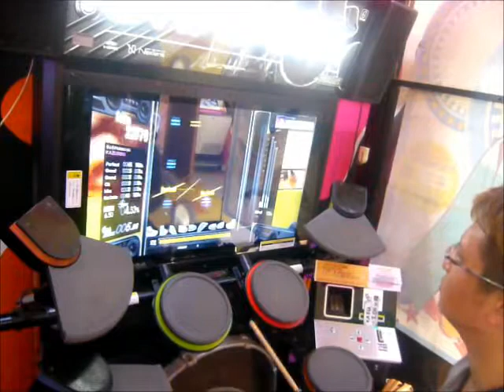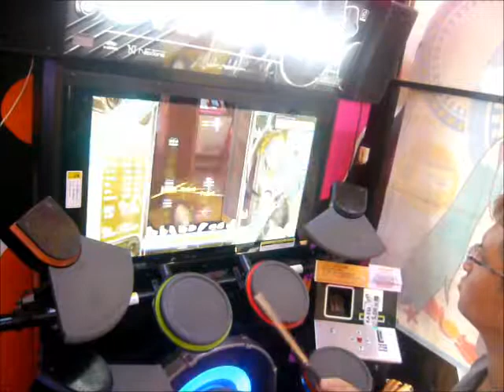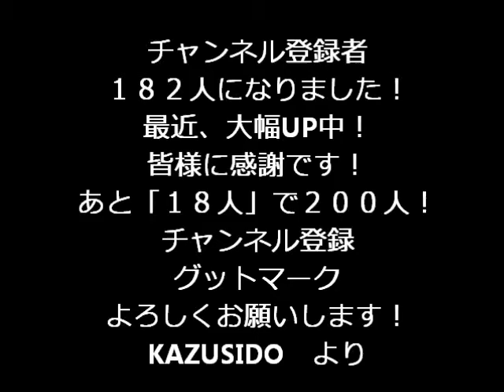say（MAX！！・・・じゃないよ！まただよ！ｗ）個人的にこの曲めちゃくちゃ好きです！ KAZUSIDO １２７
グレ１の神とは俺の事よ！！ｗ
もう本当にMAXに恵まれない男ですｗ
でも、この曲好きだからいつかとるよ！！
２０１７年　１１月５日　更新日